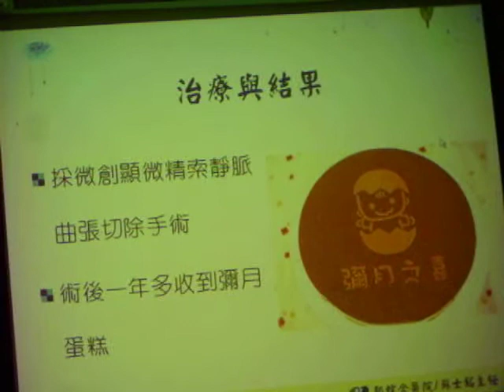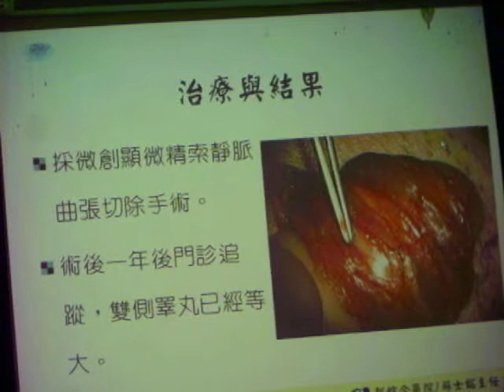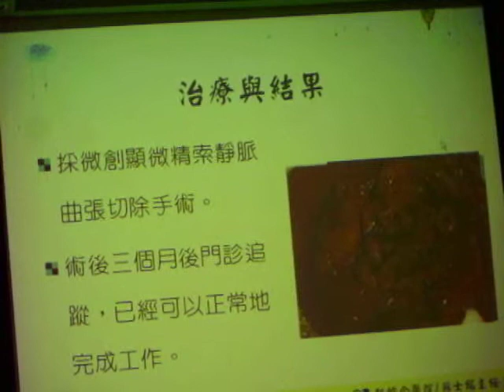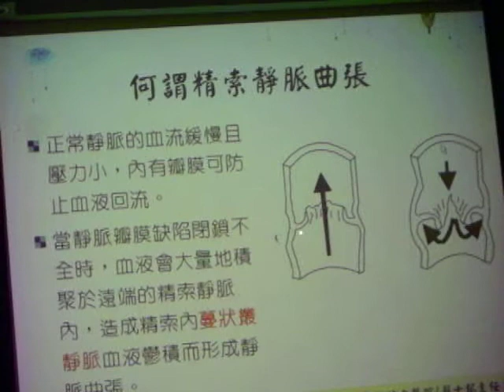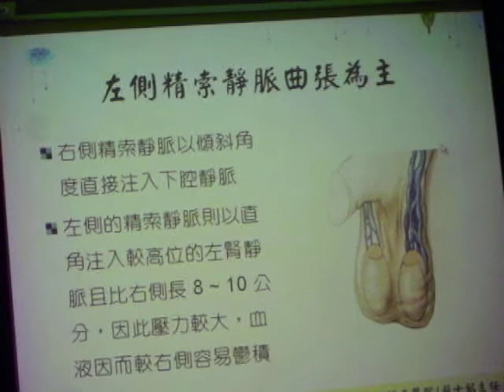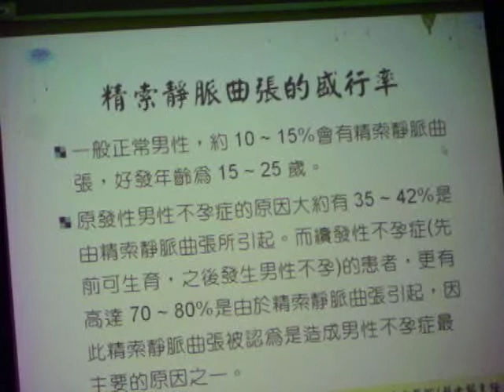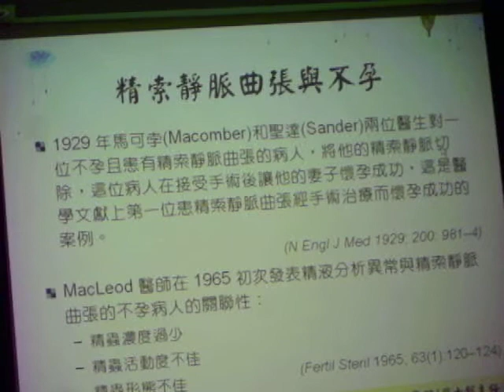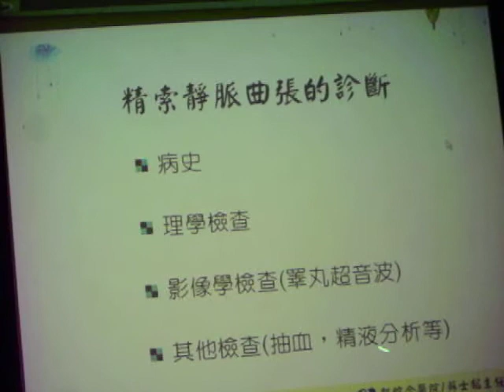民正新聞記者:蔡永源報導郭綜合醫院 檢查中心 蘇士銘主任談精索靜脈曲張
所謂精索靜脈曲張和一般常見的下肢靜脈瘤發生的原理很類似。正常靜脈的血流緩慢且壓力小，內有瓣膜可防止血液回流。當靜脈瓣膜缺陷閉鎖不全時，血液會大量地積聚於遠端的精索靜脈內，造成精索內蔓狀叢靜脈血液鬱積而形成靜脈曲張。臨床上陰囊彎彎曲曲的外觀，看起來好像充滿蟲蟲，故又有「袋內蟲蟲」之稱 精索靜脈曲張好發於左側，這與精索靜脈血流方向的解剖構造有關：右側精索靜脈以傾斜角度直接注入下腔靜脈內，左側的精索靜脈則以直角注入較高位的左腎靜脈且比右側長8 ~ 10公分，因此壓力較大，血液因而較右側容易鬱積。